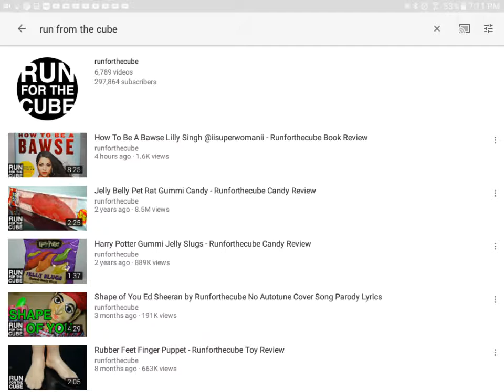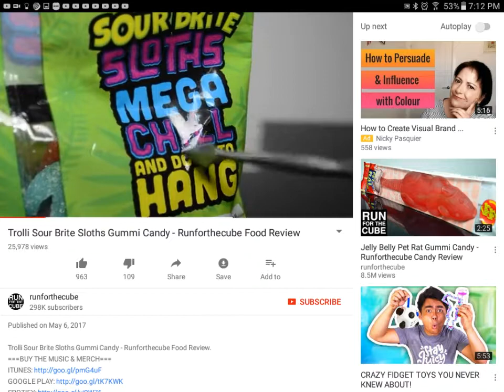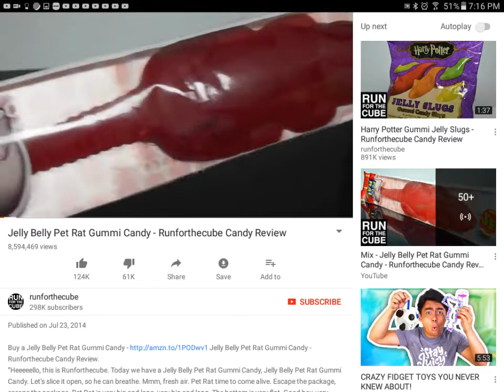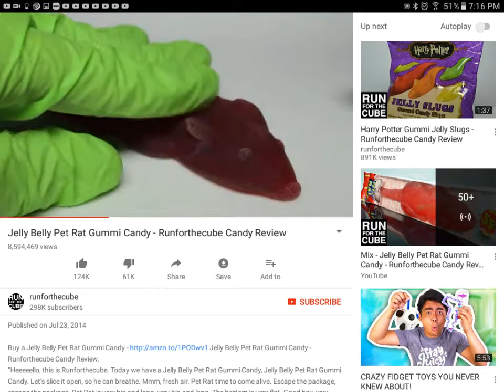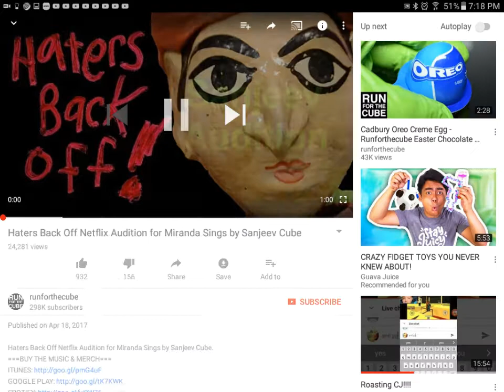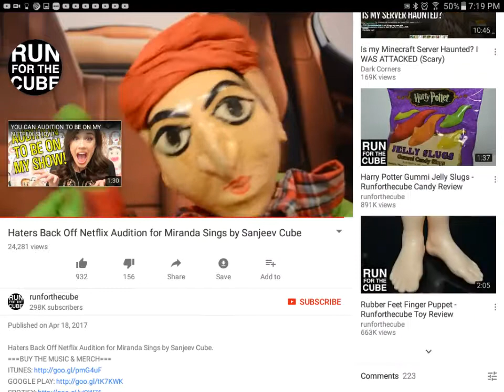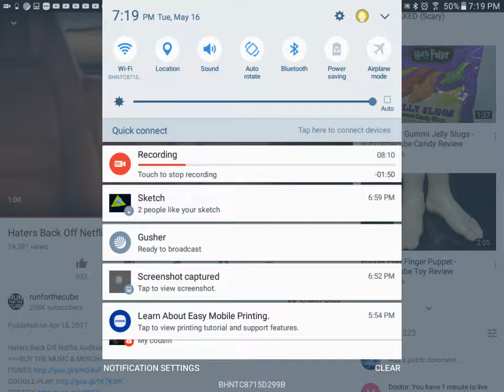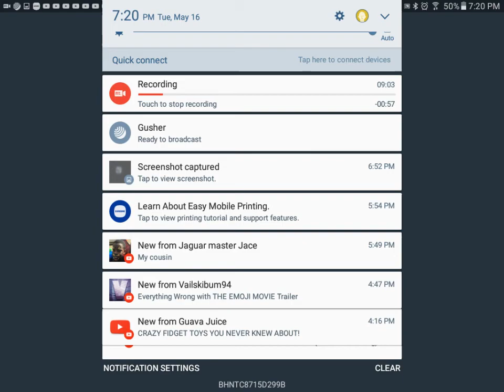Reacting To: runforthecube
Dis gai neez sum milc.